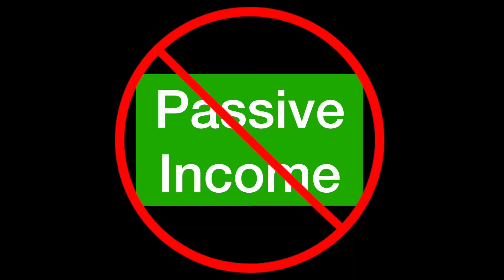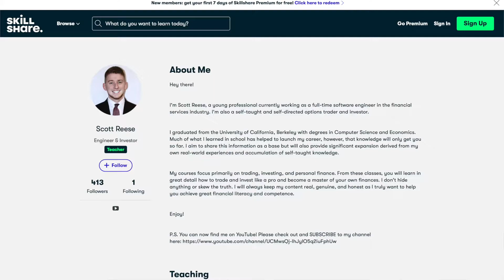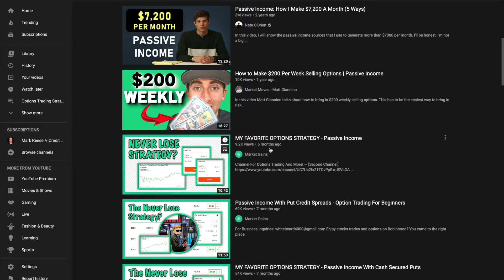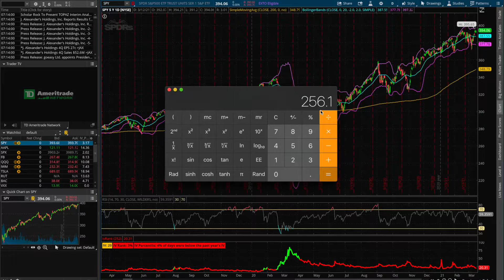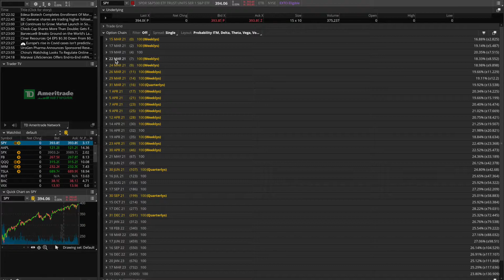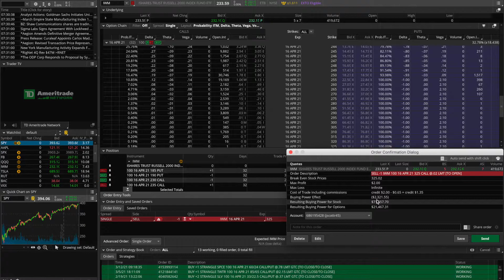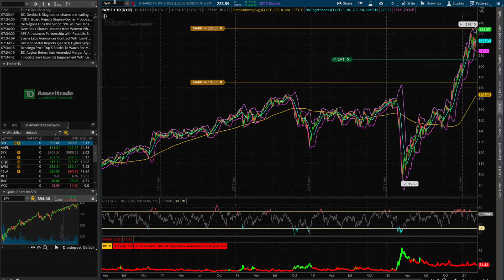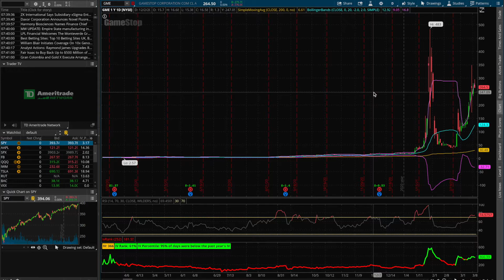THERE IS NO SUCH THING AS PASSIVE INCOME WHEN SELLING OPTIONS (Let Me Show You Proof)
There are quite a few people out there on the internet who claim that selling Put options or selling Call options is a great way to make consistent and passive income in the Stock Market. Whether those people are simply misinformed or are disingenuous, in this video I aim to provide proof and clear reasoning that those claims are just NOT true. No matter what you do in financial markets, you are ALWAYS taking on risk. At some point, you WILL lose money, and that is just how the game is played. Otherwise, you definitely could just make free money every week or every month, in which case, everyone on the planet would be an options trader (which we all know is not the case)!

JOIN ME ON SKILLSHARE TOO!!!